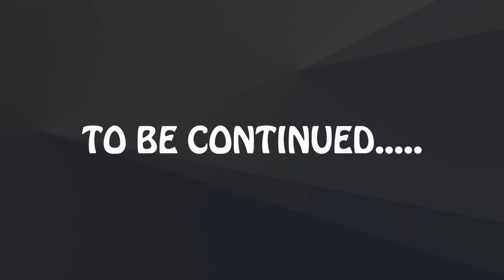Lexi wants a NOSE PIERCING 👃🏽💍 | Lexi & Nette goes out BUT they're in for a HUGE SURPRISE | Ep. 3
John 15:12 - "My command is this: Love each other as I have loved you."

Liese's Channel: @Living With Liese

Antoinette's Channel:  @Antoinette Iman